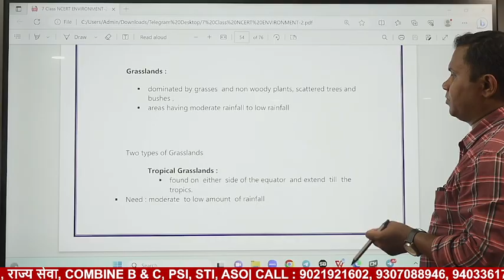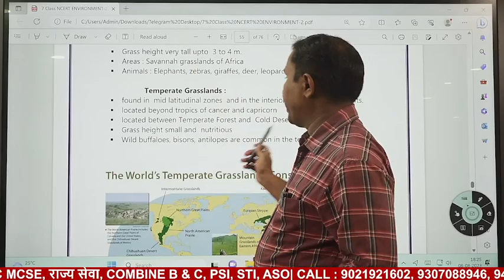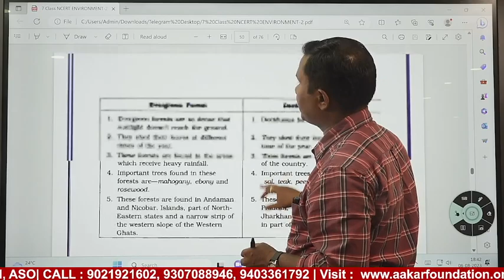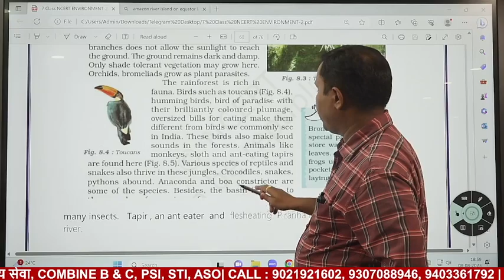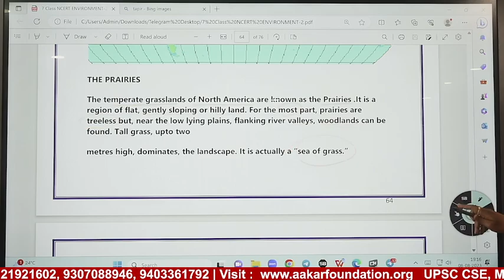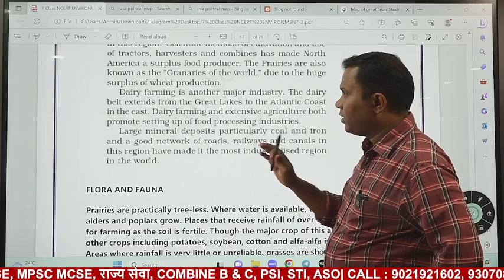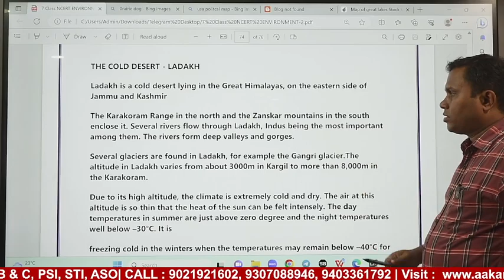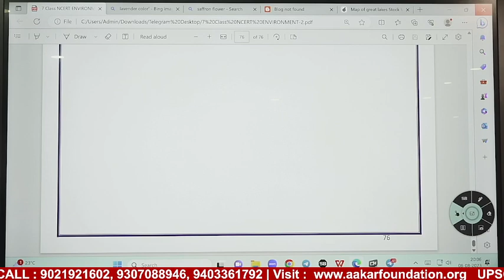UPSC CSE 2024 | L8 NCERT : 7 & 8 Class ENVIRONMENT | BY ASHISH GADKARI SIR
212, Above UNION Bank, Opp. Keshav Dwar, Near Reshimbag Ground, Nagpur.